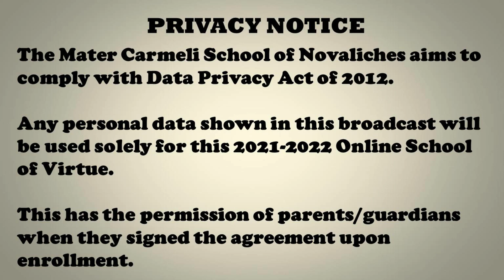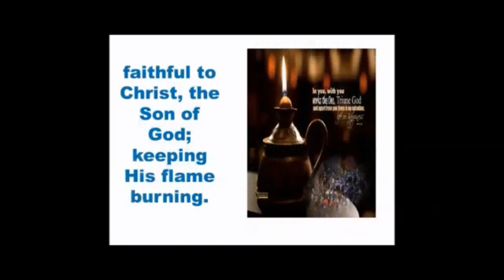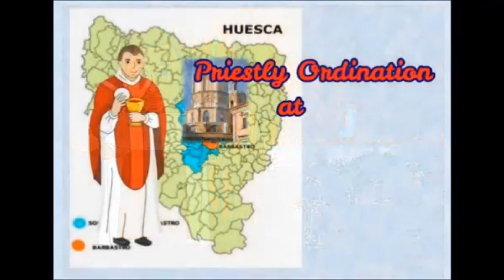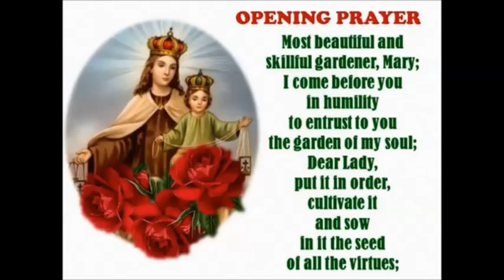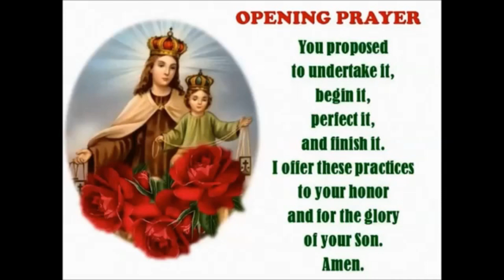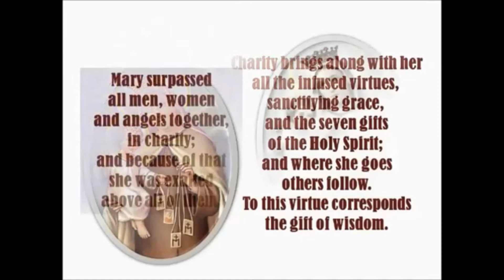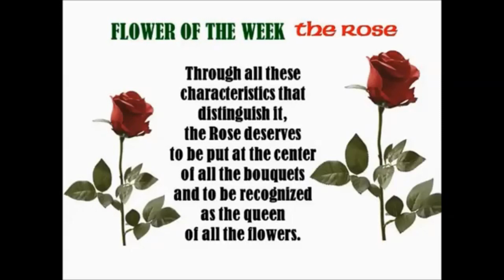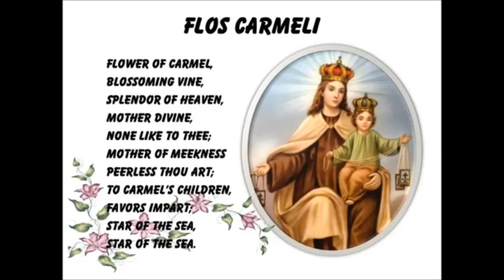School of Virtue 2021-2022